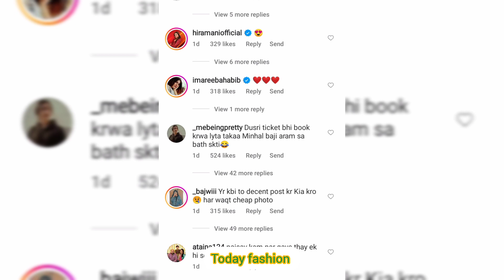Minal Khan and Ahsan mohsin lastest video viral || minal khan vacation video